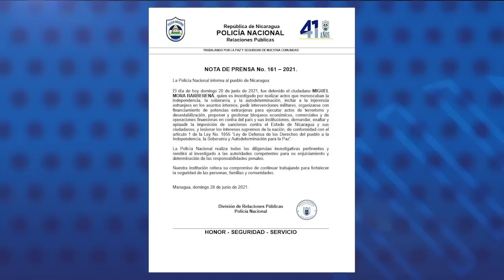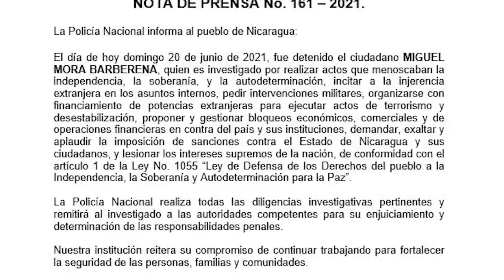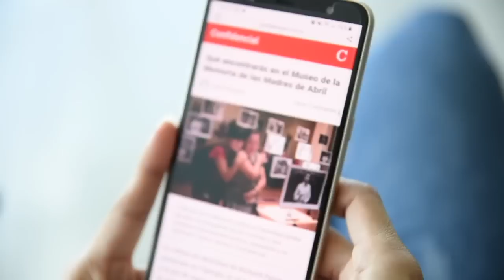Verónica Chávez: La recaptura de Miguel Mora, "libertad para todos los reos políticos"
El precandidato presidencial y periodista Miguel Mora fue recapturado por el régimen Ortega Murillo el pasado 20 de junio, según el comunicado oficial está bajo “investigación” por la supuesta violación a la Ley 1055. Es el quinto aspirante presidencial detenido por el régimen y parte de los 21 rehenes políticos de las últimas semanas.